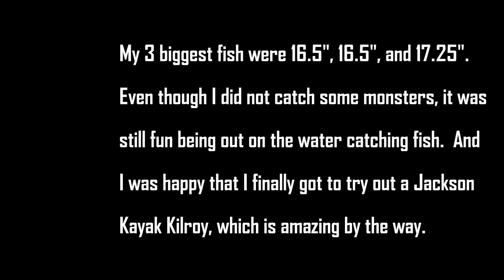Memorial Day Fishing 2014